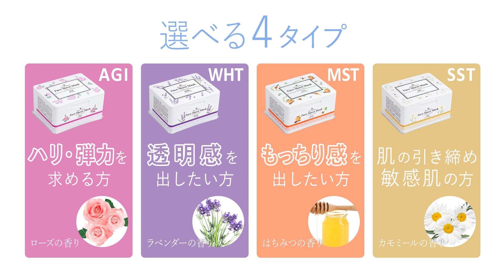「仕上げに差が出る！」 フェイスシートマスク商品紹介 [ ナチュラルビューティセレクション ]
仕上げに差が出る！成分入り美容液をたっぷり含んだフェイスシートマスクの紹介。
最後の1枚まで乾かない密封BOXで、衛生的に取り出せるピンセット付きです。

AGI エイジングケア（※年齢に応じたケア）
年齢肌のコンディションを整え、弾力のある肌へ導きます。

WHT ブライトケア（※潤いにより明るい印象を与えること）
肌荒れから肌を守りながら、透明感とハリを与えます。

MST 保湿ケア
肌に潤いを与え、皮膚コンディションを整えます。

SST オイリー＆ゆらぎ肌ケア（※乾燥などによる肌荒れを防ぐ）
肌を引き締め、ゆらぎがちな肌をやさしく保護します。

コストやメニュー単価を抑えつつ、目的別のパックを揃えたいサロン様におすすめです。
また、スタッフの手間をかけずに、お客様の満足度向上を目指せます。

☆フェイスシートマスクのラインナップをチェック！

☆新メニューのヒントに！人気のセミナーをチェック！

☆服装が変わると気分も変わる！ユニフォームをチェック！

☆デザインを選ぶだけ！簡単DM作成！

☆そろそろ買い替え？施術別エステ・マッサージベッド比較表